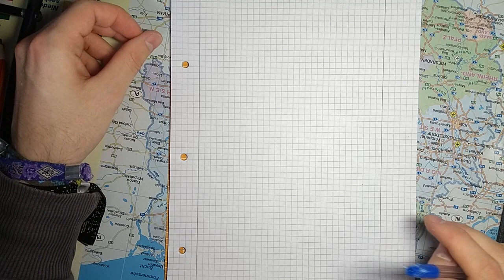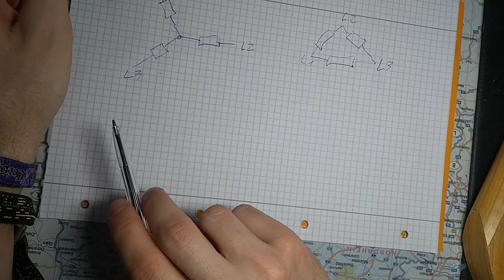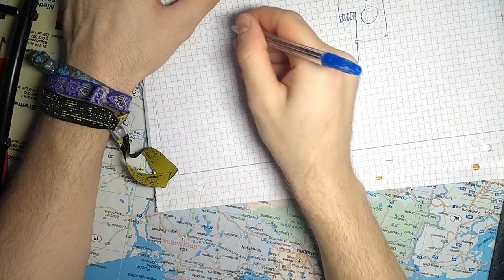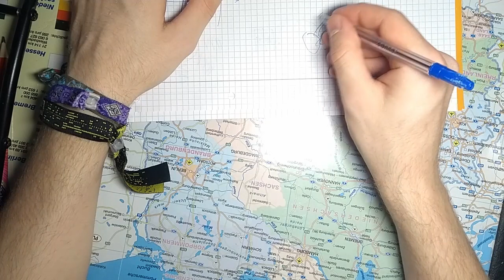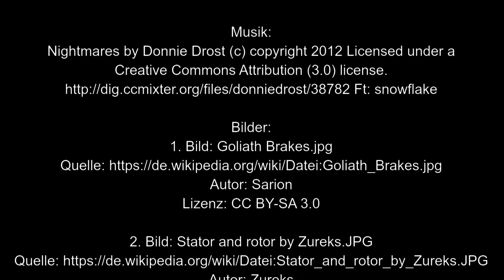So funktioniert ein Asynchronmotor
In diesen Video erkläre ich stark vereinfacht wie ein Asynchronmotor (Drehstrommotor) funktioniert. Außerdem sehen wir uns den Kondensatormotor und den Spaltpolmotor an, da diese ähnlich funktionieren.

Achtung!
Das Arbeiten elektrischen Anlagen sowie an elektrischen Geräten ist in Deutschland nur elektrotechnischen Fachkräften gestattet!